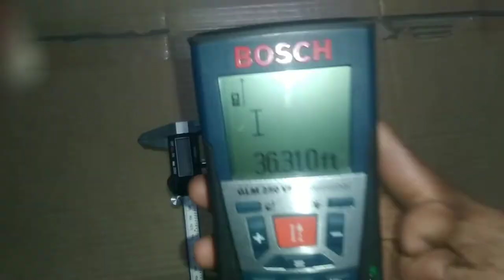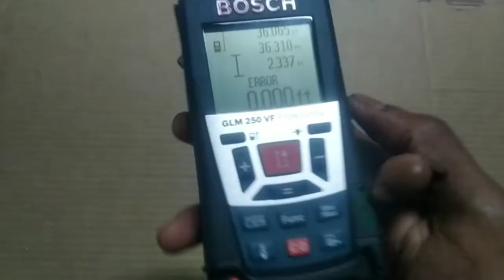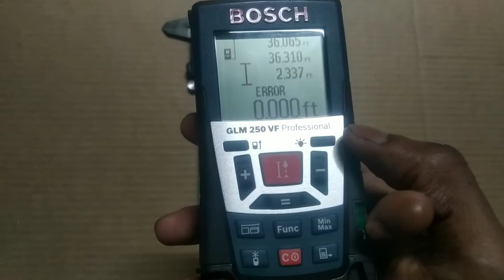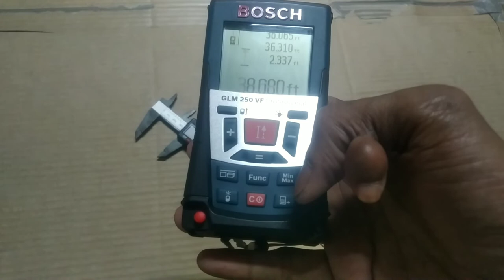পরিমাপ ফিতার দিন শেষ। ডিজিটাল হোন। দুরত্ব পরিমাপ করুন। রিমোট দিয়ে।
Digital weight machine / not weight/digital weighing scale repair/machine is on but no weight repair
GSM weight scale
আমার আরো নতুন ও ভিন্ন ধরনের ভিডিও গুলোর লিঙ্ক নিচে দেয়া আছে।
how to make Jomoj video in mobile =kinemaster